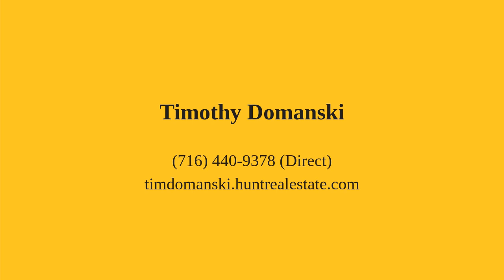V/L E Main Road Sheridan, NY 14048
Timothy Domanski - Hamburg Branch
5 beds